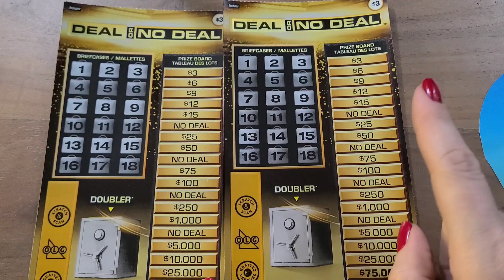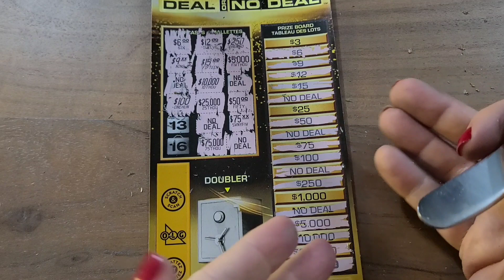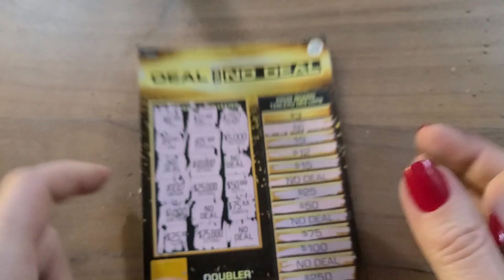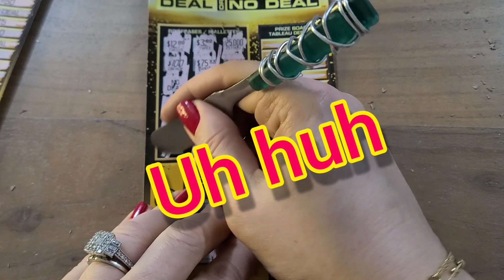🙂Deal or No Deal🙃 can I get a BIG WIN 🙏olg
I POST A NEW SCRATCH OFF VIDEO DURING THE WEEK.

💥THANKS TO ALL MY WONDERFUL SUBSCRIBERS WHO HELPED ME GET TO 160👍🍁 I REALLY APPRECIATE YOU ALL. I AM WONDER IF IT'S POSSIBLE TO GET TO 200 NOW💥 Let's See!

FUN MAIL can be sent to:
CSOK & CSOQ
GARTH RO
HAMILTON, ONTARIO
L9C-5V0